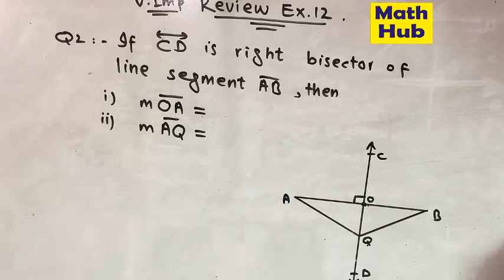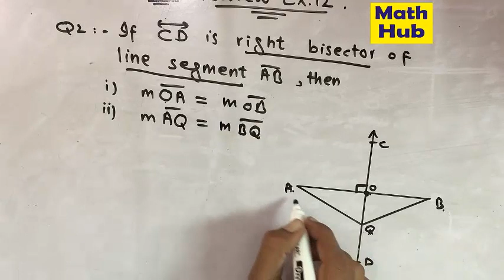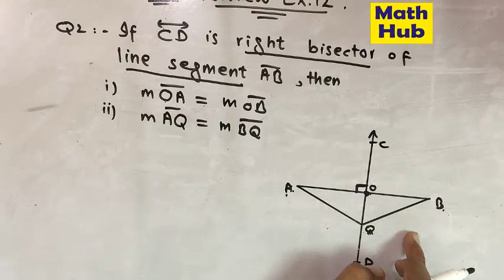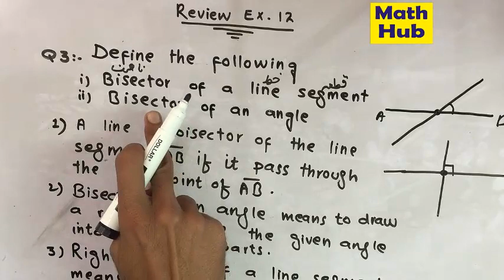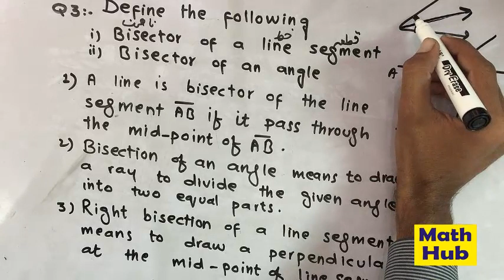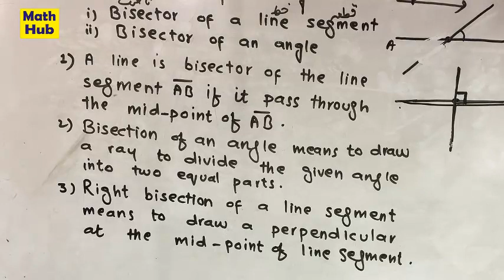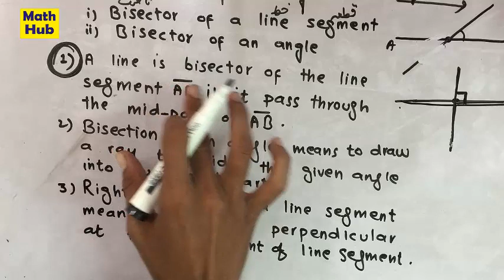Math Class 9th ch 12,Review Ex,Q 2,3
Solution for 9th Class Math Punjab Text Book Board, Unit 12,Review Ex,Q 2,3
According to the syllabus of Punjab Text Book Board, Pakistan 2017.

Instructor : Ufaq Ali